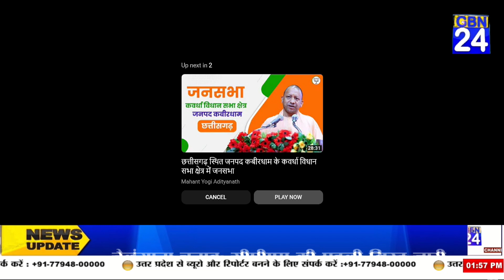छत्तीसगढ़ के बस्तर विधानसभा क्षेत्र में आयोजित जनसभा